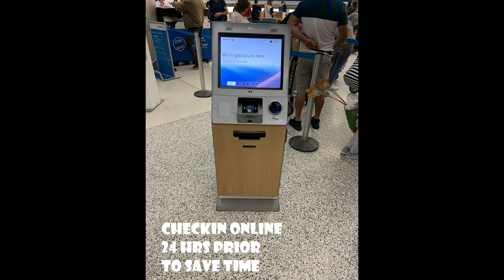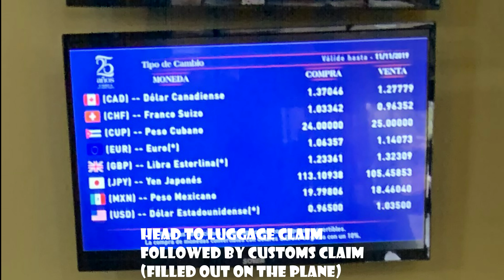01 Miami International Airport to Havana "How To"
Step by step process going from MIA to HAV.